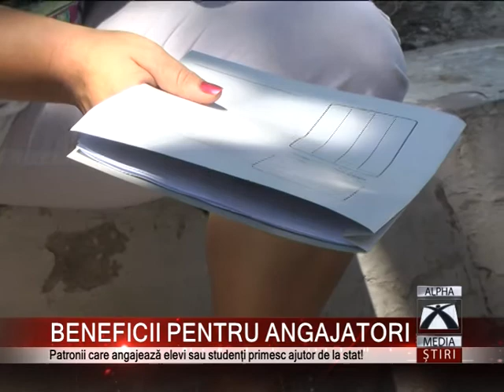BENEFICII PENTRU ANGAJATORI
Patronii care angajează elevi sau studenți primesc ajutor de la stat! Tinerii care vor să-și suplimenteze veniturile pe timpul verii pot alege să muncească pe litoral și nu numai! Litoralul este plin de oportunități pentru ei și pot lucra fie ca barman, ospătar, vânzător de înghețată și multe altele. Pentru minori însă, programul de lucru nu trebuie să depășească șase ore pe zi!